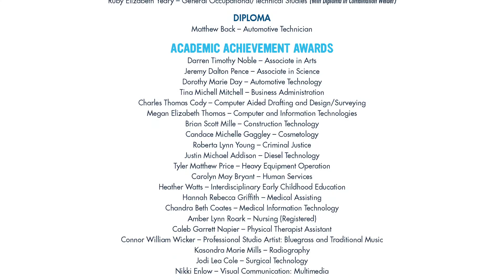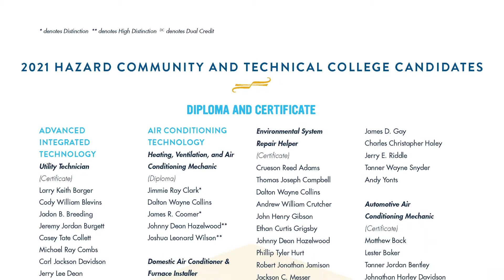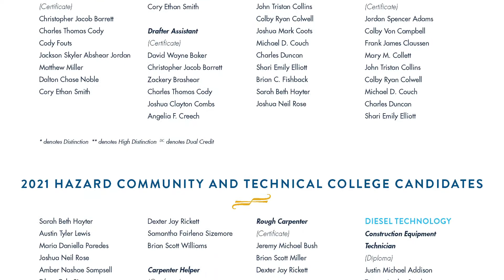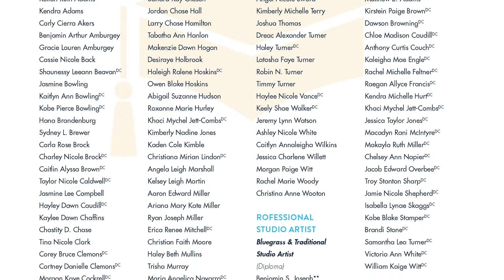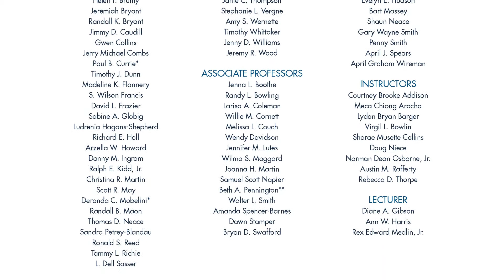HCTC Graduation 2021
Welcome to Hazard Community and Technical College 2021 Graduation Ceremony. We congratulate our graduates for a job well done and wish you the very best.